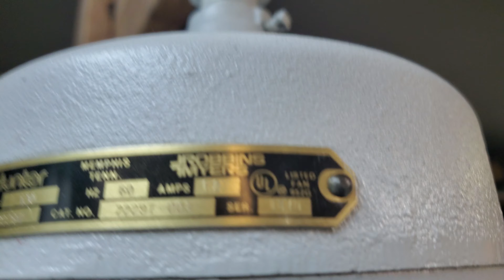1981 36" Hunter Original Ceiling Fan (Post Restoration)